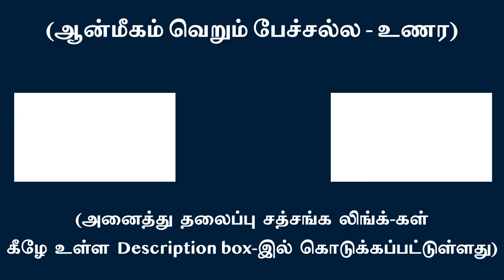யுகங்களாகத் தொடரும் மனஓட்டம் கணப்போது நிறுத்தப்பட்டாலும் முக்கியத்துவம் பெருகிறது.சுவாமிஅருணாசலரமணன்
It is significant to break the mind-flow which is non-stop over millenia